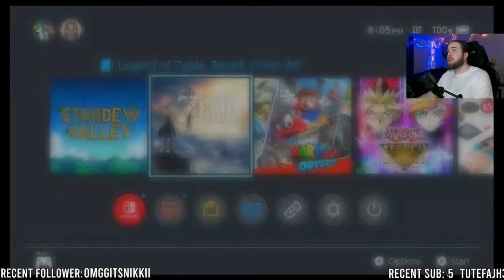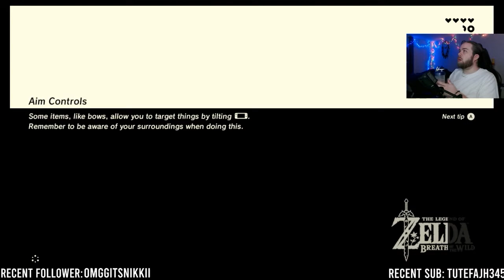Divine Beast Vah Ruta! [BOTW 13]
im simply not smart